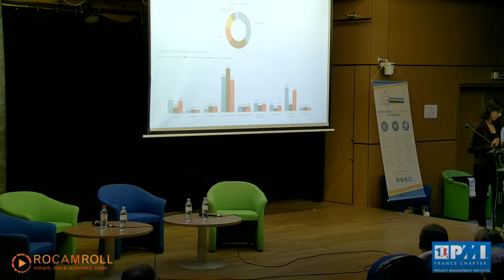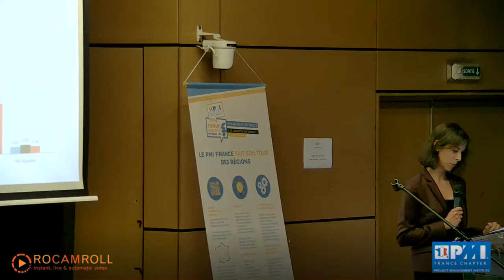I-Projet : Les multi-facettes de l'intelligence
Forum National des Régions 2018
Le vendredi 28 septembre 2018
iaelyon School of Management
Université Jean Moulin Lyon 3